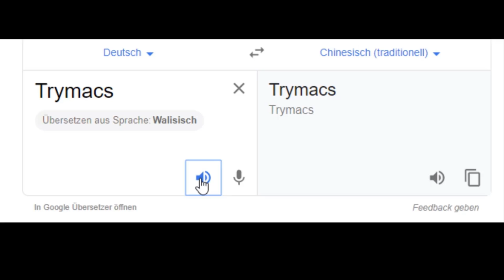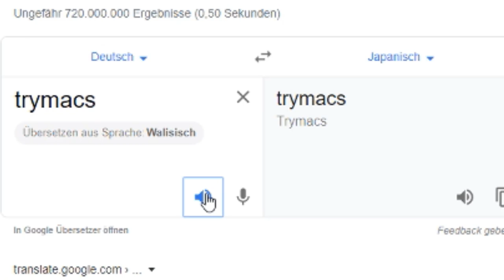2 Minuten 19 Sekunden lustige Trymacs Memes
Credits:
2. Artikus
9. Artikus
12. Artikus
13. Artikus